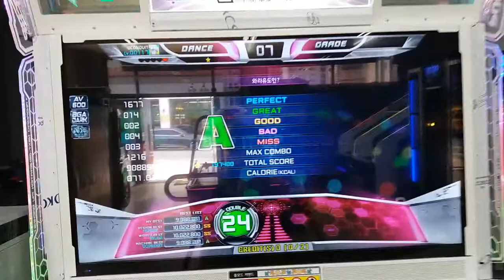윷놀이에 버금가는 민속놀이 [펌프 잇 업 와라유도인 D24]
펌프 잇 업 나코식 플레이 #102

와라유도인 D24입니다.

사실 24중에서도 매우 쉬운 편으로 분류되긴 하는데,

아주 정직하게 쏟아지는 채보라

저 같이 기본기가 좀 딸리는 사람은 ;;; 올콤이 좀 어렵네요.

다음에는 S 보는걸로 ㅎㅎ